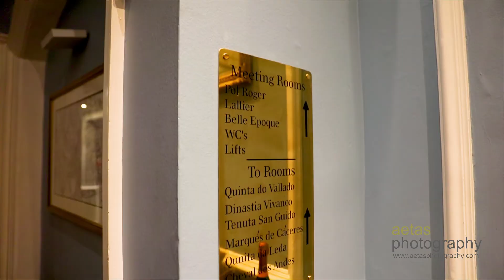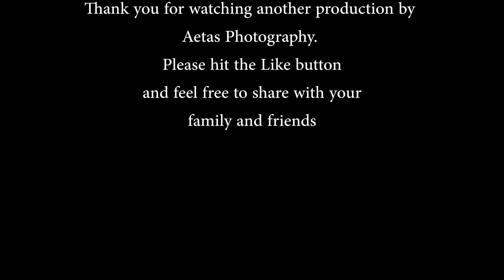Faran & John - Another amazing Wedding Trailer Hotel Du Vin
Wedding trailer held at Hotel Du Vin in Wimbledon.
This trailer was shot with only one Vdeographer.